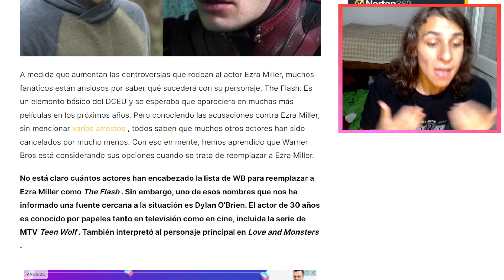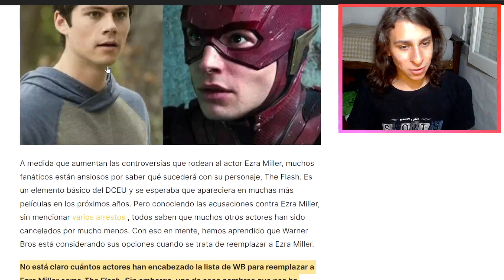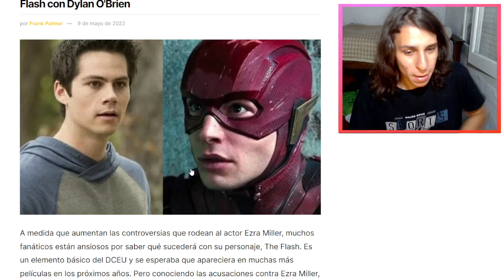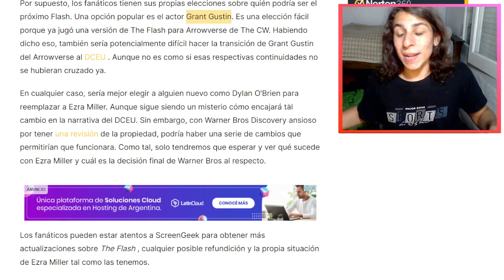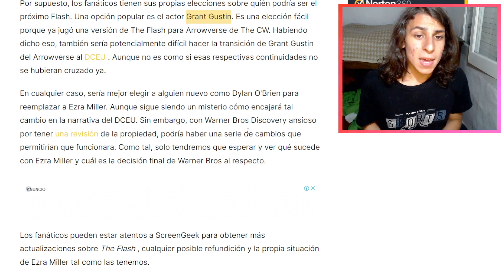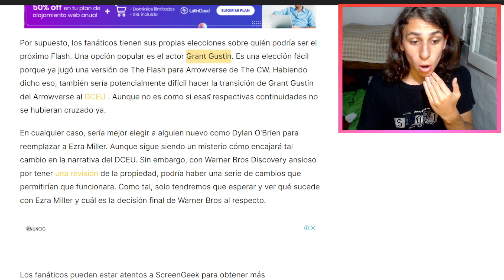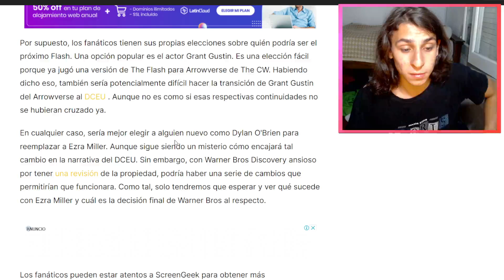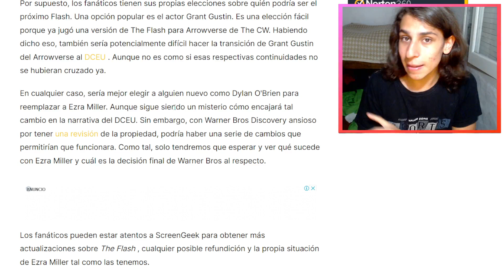EZRA MILLER ya NO es THE FLASH ! SERÁ REEMPLAZADO por GRANT GUSTIN o DYLAN OBRIEN ? WARNER ?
❌ Salió la noticia de que EZRA MILLER ya no será THE FLASH despues de su pelicula , y que será REEMPLAZADO por otro actor como Dylan Obrien o Grant Gustin !